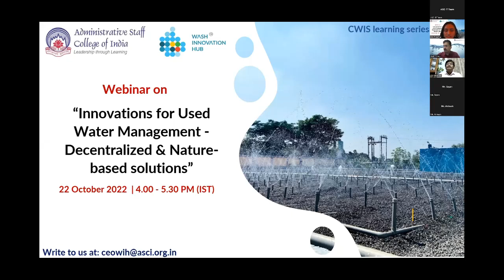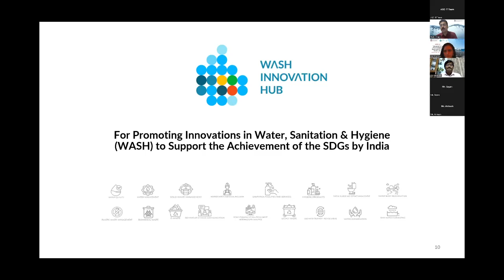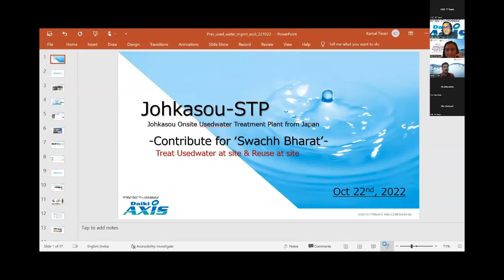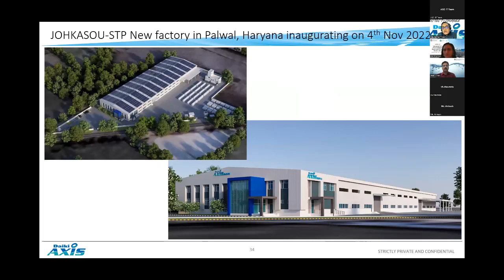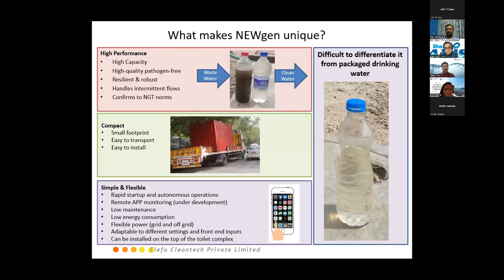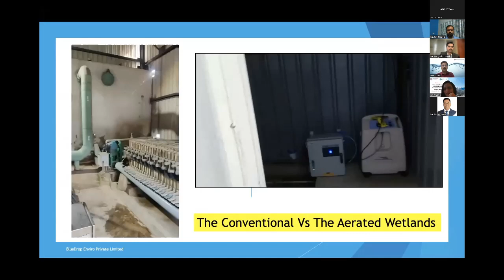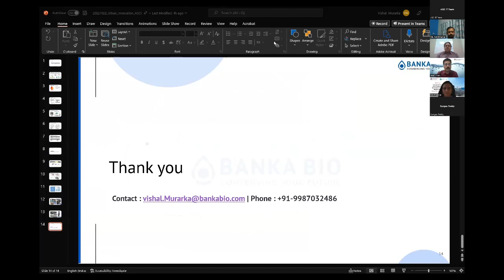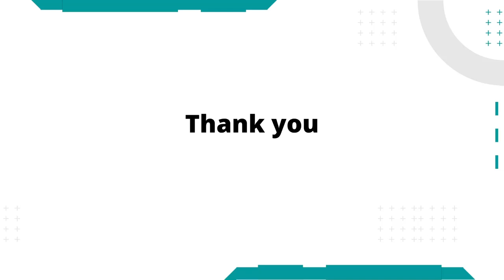CWIS Learning Series - Webinar on Innovations for Used Water Management.